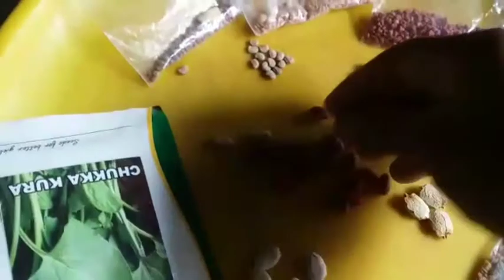తక్కువ స్థలంలో ఎక్కువ మొక్కలు ఎలా నటుకుకోవలి....